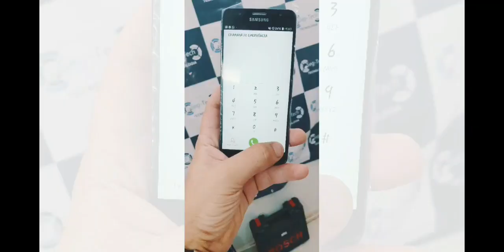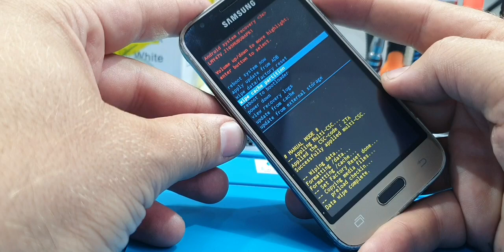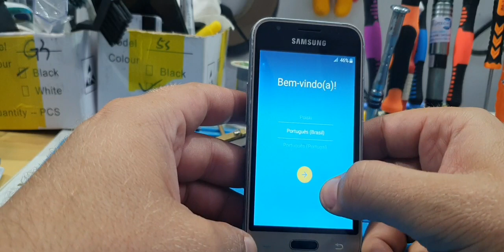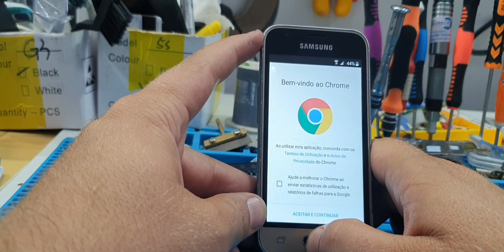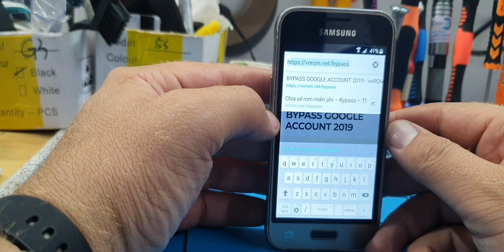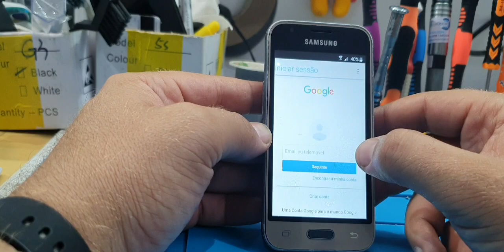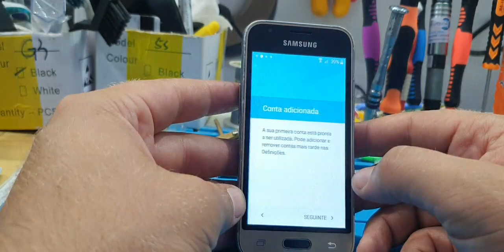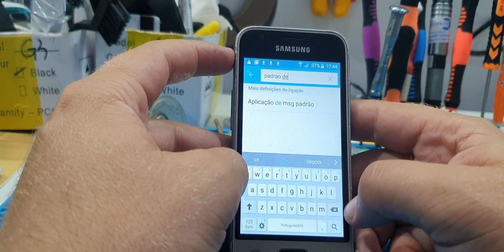Como Remover a conta Google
Seja bem-vindo(a) ao canal SEG TECH TECNOLOGIA!

Com vídeos semanais, o canal é apresentado por Diego Garcia tem como objetivo compartilhar de uma forma simples e direta um rico conteúdo para técnicos .